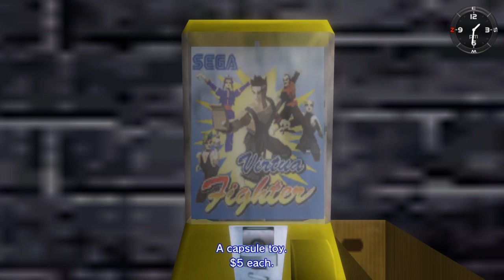Shenmue II_20190618010100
Shenmue II